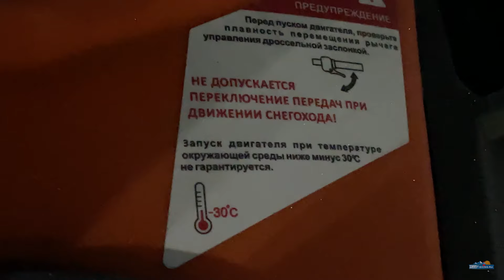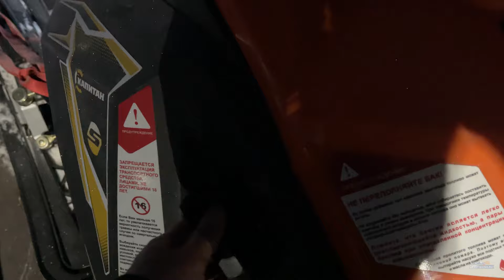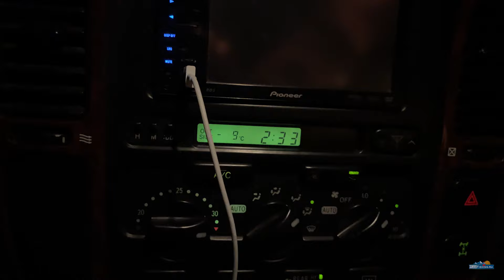О рыбалке в Октябрьском, корюшке, снегоходе Стелс Капитан и зимнем костюме higashi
Получился большой рассказ о зимней рыбалке в Октябрьском на новогодние праздники и второй раз - в 20х числах января 2024.
 Рыбалка состоялась, и рыбы поймали и аммуницию опробывали и без проишествий.

Передвигались на снегоходе стелс капитан, вдвоём. День с нартой, день без. Едится отлично.

Клёв был так себе, посредственный, но и на жарюху и чуть на засолку корюшку поймали.

Сезон ещё впереди, ещё наловимся и вам покажем видео :)